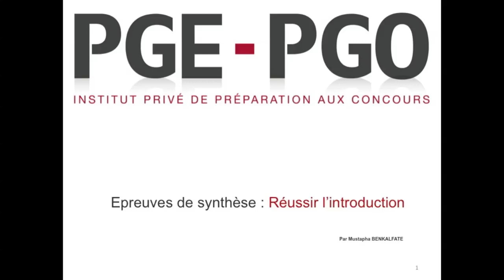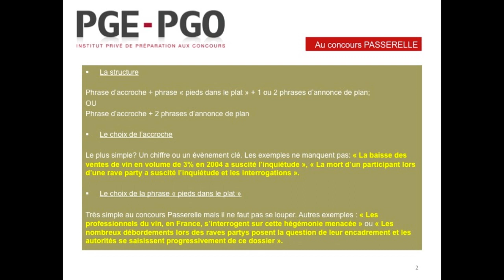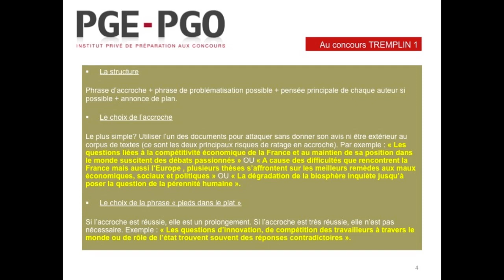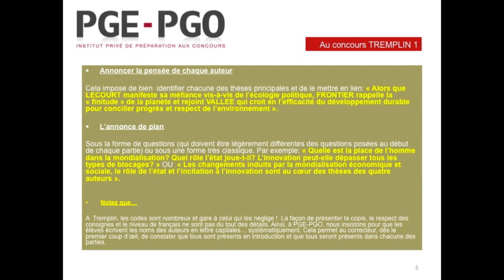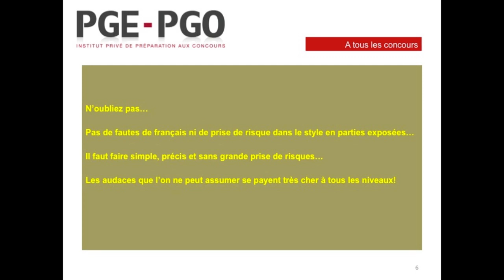Prépa PGE-PGO concours bac+2 Passerelle1 Tremplin1: Réussir son introduction en synthèse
✅ Conseils, techniques, exemples, modèles pour bénéficier de l'excellence PGE-PGO dans les révisions et la préparation des concours en admissions parallèles Passerelle1 et Tremplin1. PGE-PGO obtient chaque année les meilleurs résultats aux épreuves de français du concours des écoles.

La synthèse de textes est une épreuve complexe des concours des écoles de commerce, elle est angoissante pour les étudiants et elle est nécessite une réelle préparation.

✅ Notre devise ? Le suivi permanent : ne jamais laisser seuls les étudiants !

Au-delà de la préparation académique des étudiants, nous sommes persuadés à PGE-PGO que l’aspect psychologique est un facteur de réussite déterminant. Pour que nos étudiants gardent tout au long de l’année leur confiance en soi, même dans les moments compliqués (il y en a !), nous mettons une énergie particulière à accompagner nos étudiants dans cette année de concours.

✅Retrouvez-nous dans 9 villes de France : Paris, Lyon, Rennes, Nantes, Bordeaux, Montpellier, Lille, Strasbourg, Marseille.
✅99,5% d'admis à une école du Top14 à Bac+2 et Bac+3
✅98% d'admis aux concours Accès et Sésame
✅78% d'admis à Sciences Po Paris ou aux IEP de Province (concours commun)
✅97% d'admis à une école d'ingénieurs Post Bac

A propos de PGE-PGO :

PGE-PGO est le spécialiste de la préparation aux concours des écoles de commerce, d’ingénieurs et Sciences Po, à distance et dans toute la France !
Accompagner, préparer, motiver tous nos étudiants afin qu’ils intègrent l’école dont ils rêvent et qui les conduira à la réussite professionnelle : voici notre mission depuis près de 15 ans.